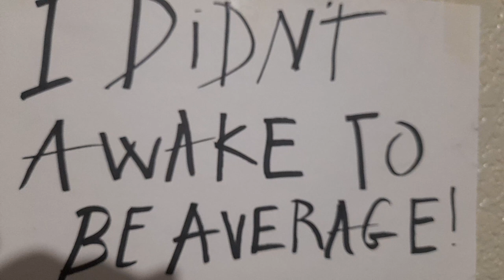💡🌟💡 SOME WORDS TO SAY HI 🌟 WELLCOME AND THANKS. MY WISHING IS YOU BECOME SMART AS SOON AS POSSIBLE